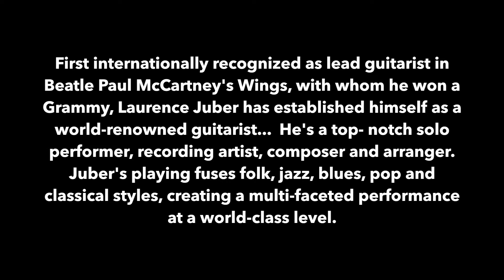LAURENCE JUBER VISITS - 2016 FALL SESSION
- Learn To Make Guitars (and other stringed things)

Laurence Juber (GRAMMY winner, Lead Guitarist for Paul McCartney’s Wings, Finger-style Guitarist Of The Year, Studio musician on award-winning records, movies, TV shows & video games) visits with Roberto-Venn students during our Fall 2016 Session.

* Videographer/Producer, John "Juano" Lippi, is a Roberto-Venn graduate, professional musician, composer and producer...